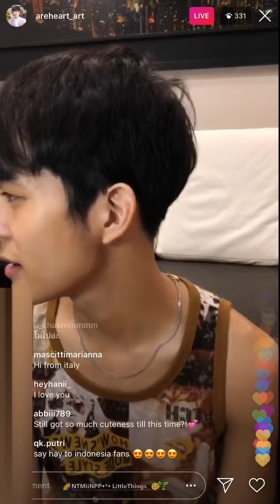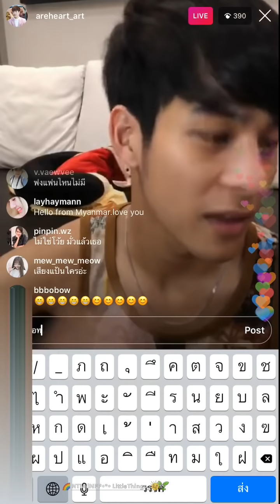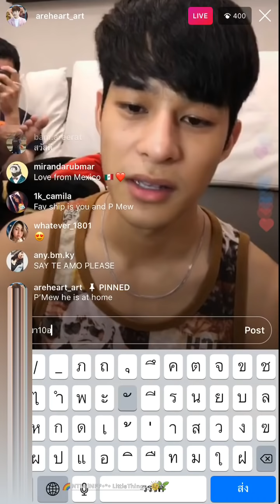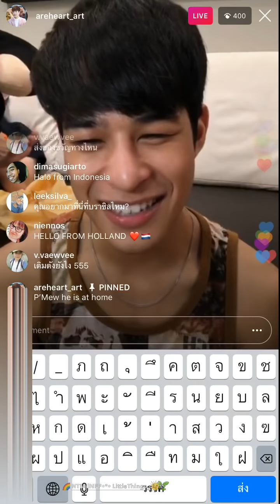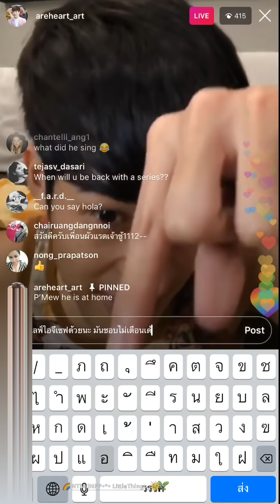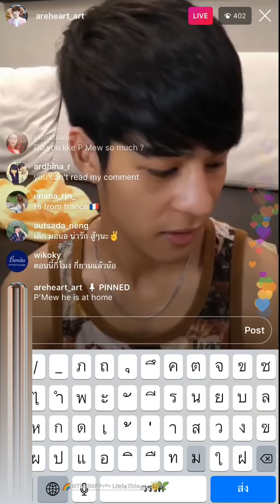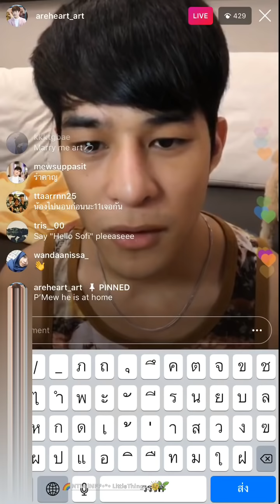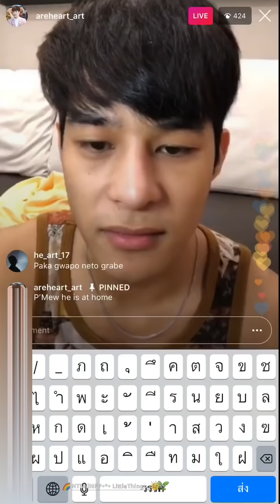2018.08.10 (Part 1) BabyArt IG LIVE 'มันเป็นความอึดอัดที่อยากให้ทุกคนเข้าใจน้อง😞😞'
📌PS.1 - ขออภัยด้วยนะคะ คลิปนี้อาจจะน่ารำคาญหน่อย เพราะเราเม้นคุยกับน้องด้วย มันจะมีแป้นเลื่อนขึ้นลง ซึ่งตอนแรกไม่ได้ตั้งใจจะอัพลงเลยไม่ได้ตั้งใจอัดดีๆ
📌PS.2 - เราโง่เทคโนโลยีมาก หาวิธีอัดไลฟ์แบบไม่ติดคอมเม้นไม่ได้จริงๆ (น้องไม่เซฟไลฟ์ด้วย) ใครรู้บอกเราได้นะคะ